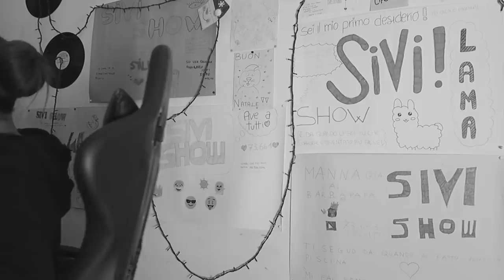100 STRATI DI MASCARA, 100 COATS OF MASCARA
»Musical.ly : sivishow02

▬▬▬▬▬▬▬▬▬▬▬ஜ۩۞۩ஜ▬▬▬▬▬▬▬▬▬▬▬▬▬

» Età : 15 Anni
» Nome : Silvia
» Passione : YouTube
» Dove abito : Roma